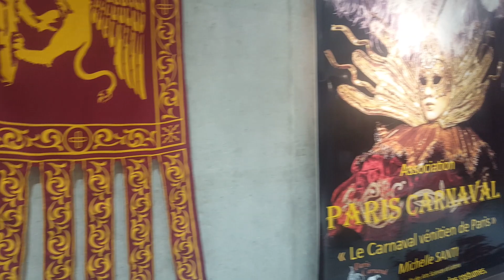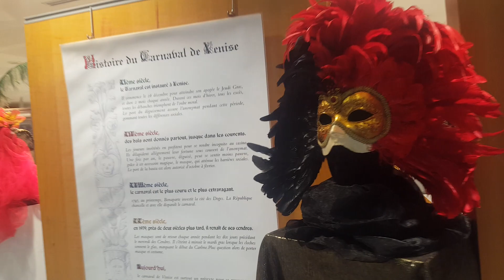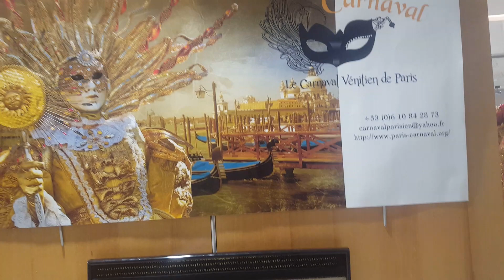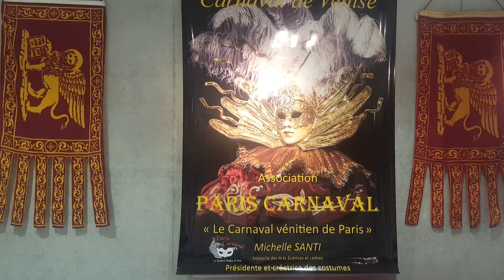Carnaval venitien de paris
une exposition aux couleurs flamboyantes de Venise a paris le 29/1 2019